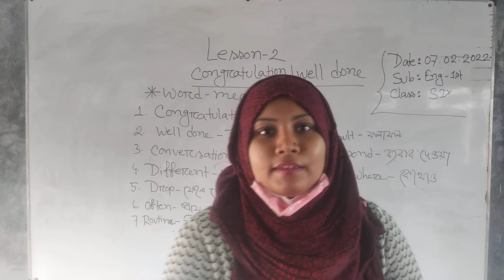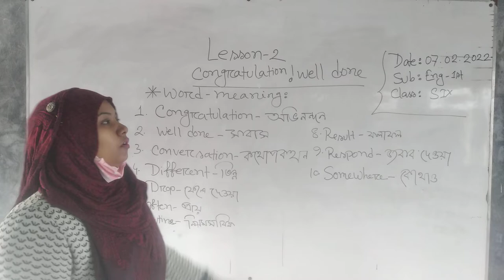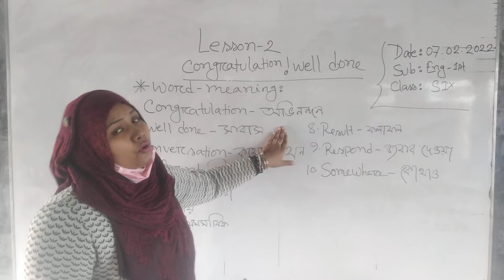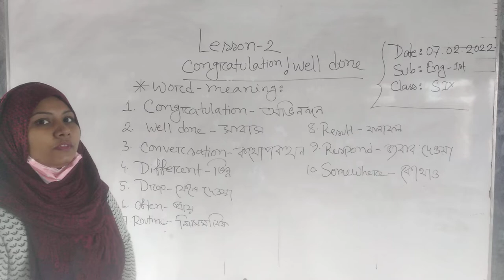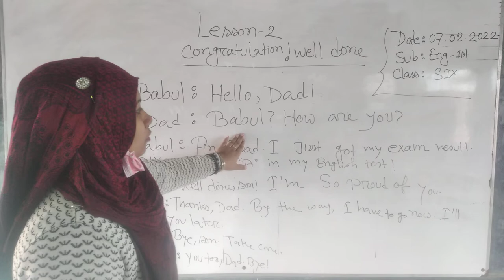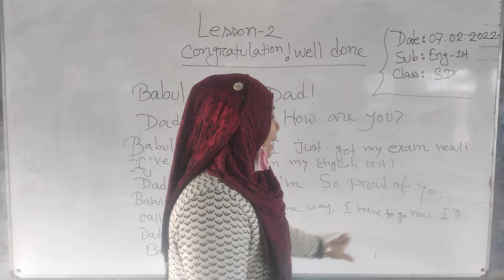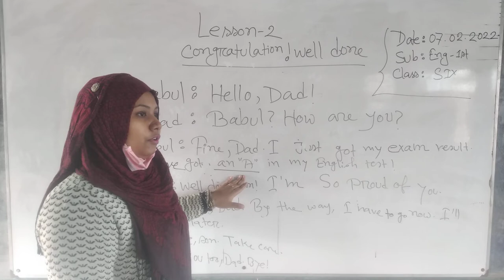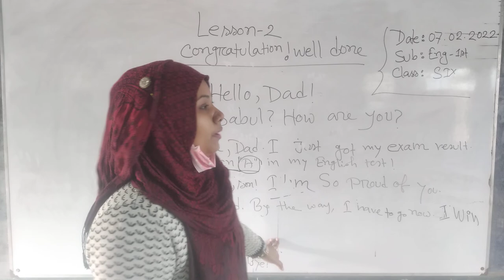CLASS-SIX|ENGLISH_FIRST_PAPER|LESSON-2|ISRAT BINTE KADER